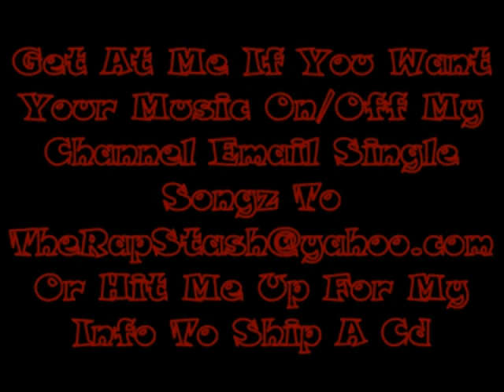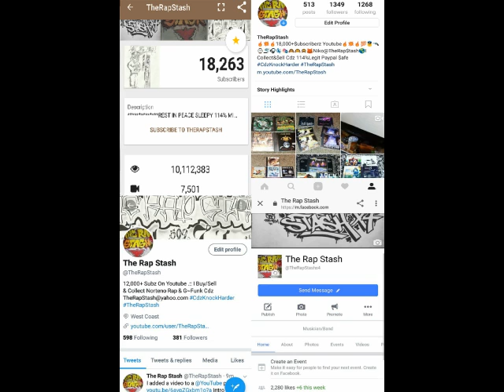Temptations By G-Wiz Ft Dirty Red